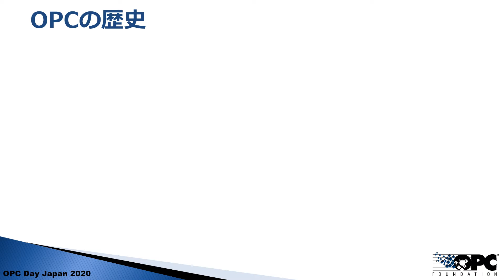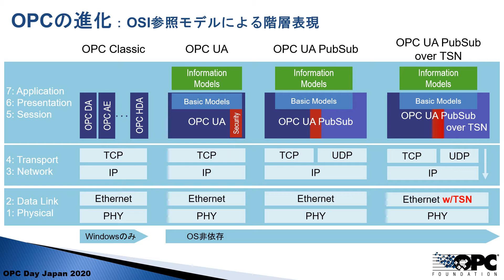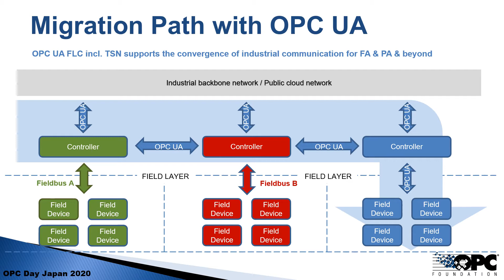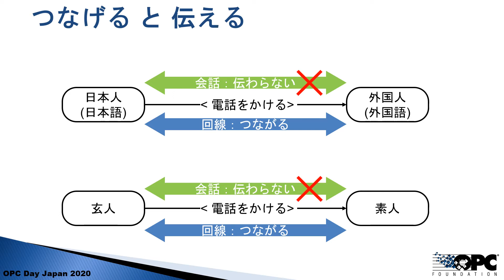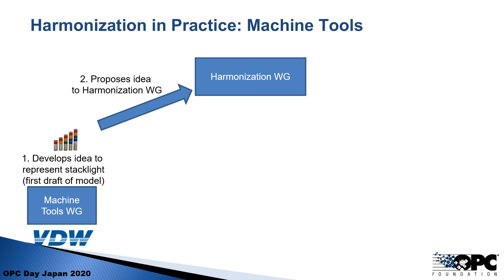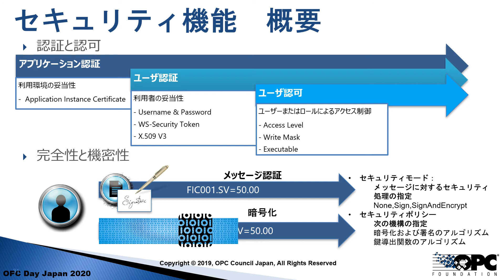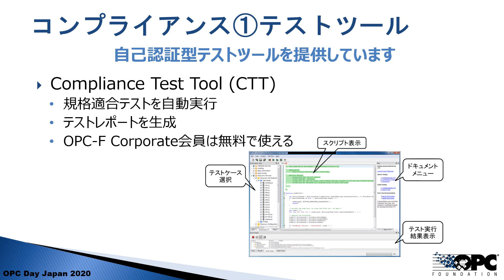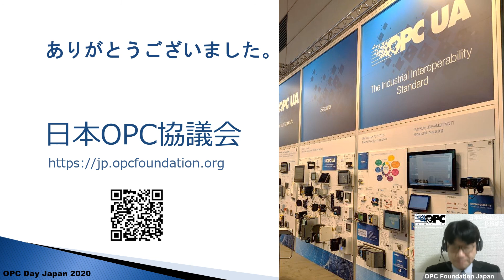【OPC Day Japan 2020】産業界の相互運用基盤 ”OPC UA” の技術概要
OPC Day Japan 2020 講演 (主催: 日本OPC協議会　2020年12月10日・オンライン開催)

講師: 日本OPC協議会　技術部会　中谷　謙志　(ルネサスエレクトロニクス)

●講演資料:  近日公開予定